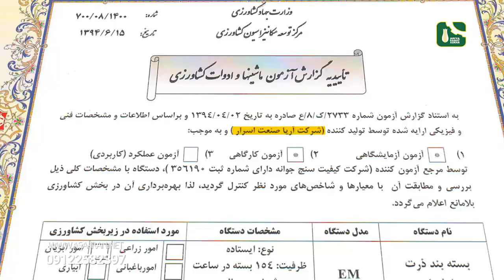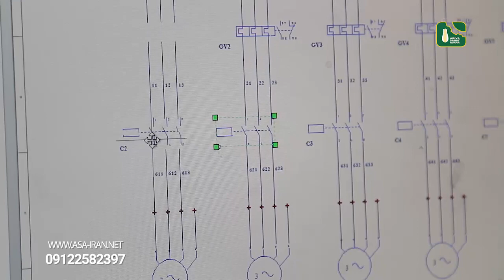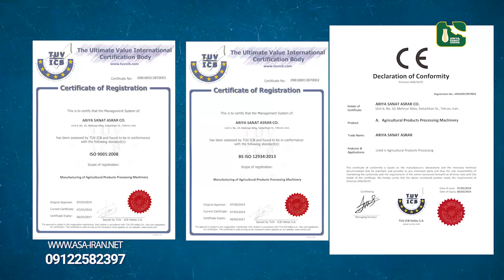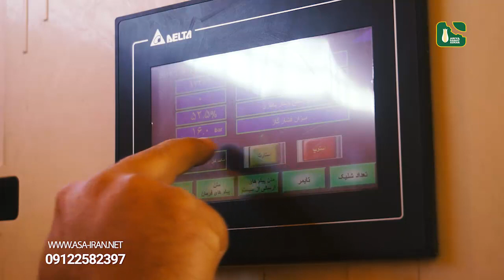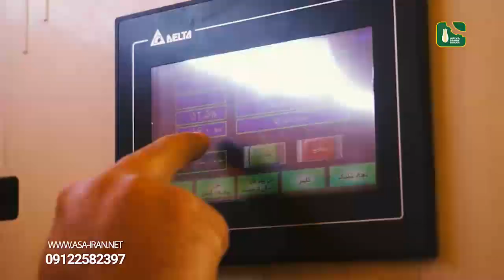Aryia Sanat Asrar Company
The multiplicity of ASA equipment and projects shows the high level of ability and customer satisfaction.Climatic diversity and dispersion of the devices of the company show the high capabilities of the device and compatibility with any environmental and work environment.